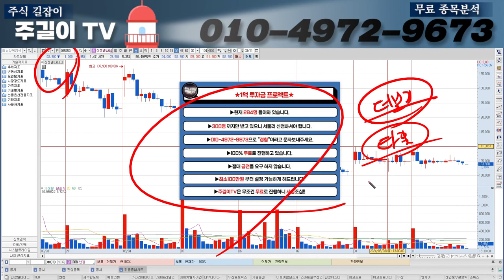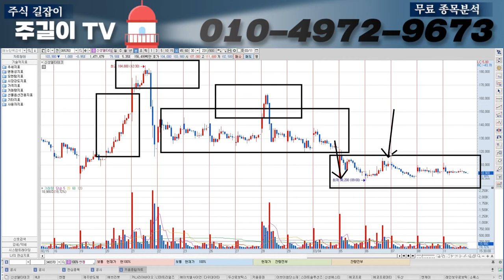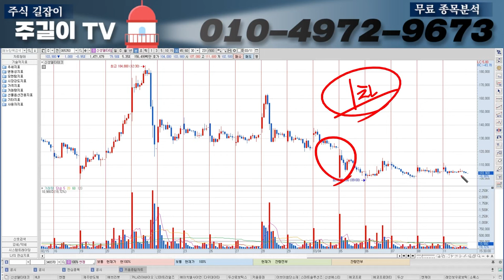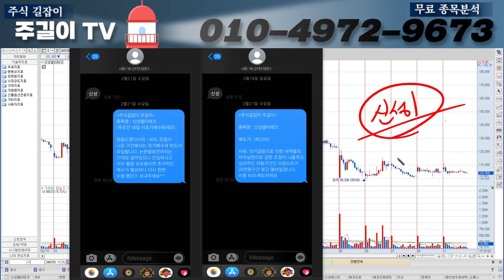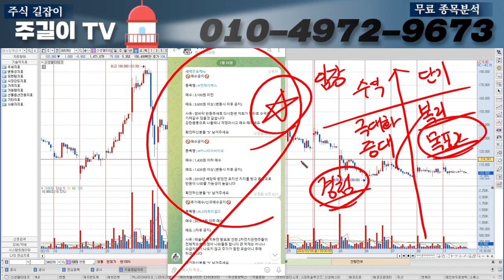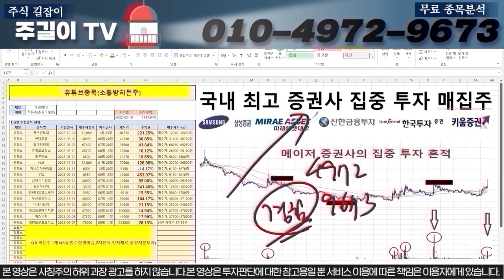[신성델타테크][단독속보]세력들의 매도가 칼맞을 각오로 공개합니다. "이가격"에서 전량매도하시고 당분간 쳐다보지마세요#신성델타테크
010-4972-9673 으로  '신성' 문자 보내주시면

10억만들기 프로젝트도 지금 도전해보세요 100%무료입니다^^